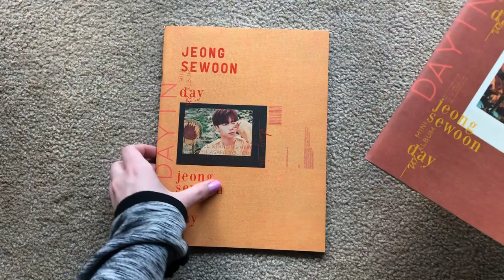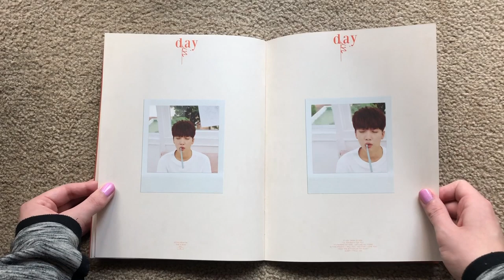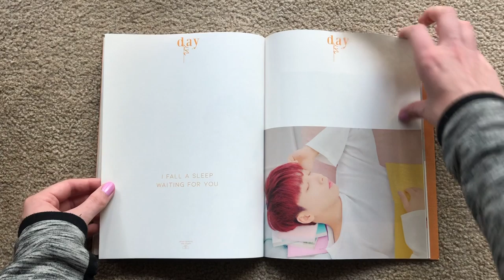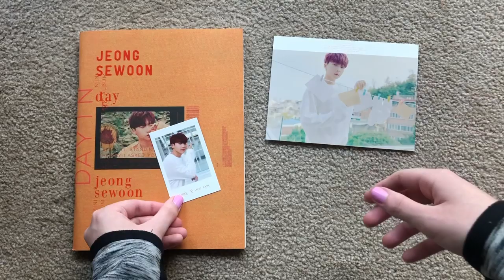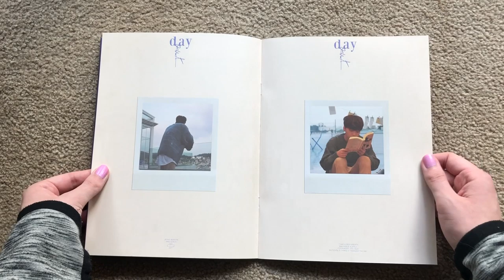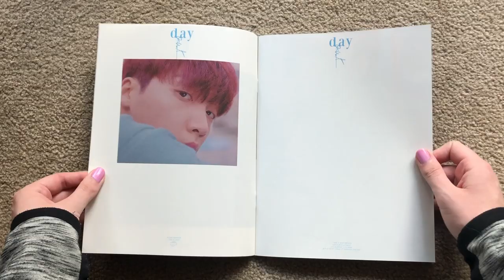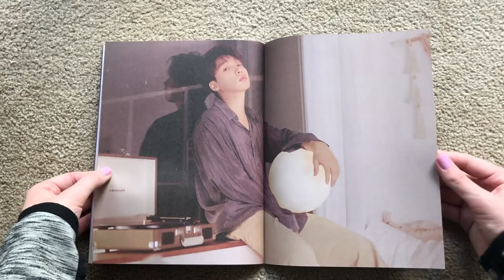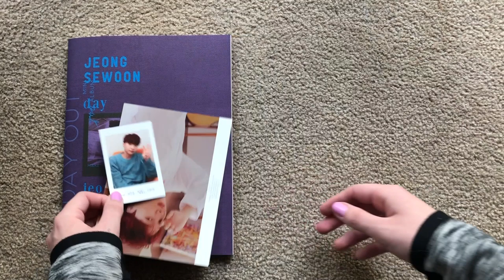♡Unboxing Jeong Sewoon 정세운 4th Mini Album DAY (Day In & Day Out Ver.)♡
Please check out Sewoon's music if you haven't already! He's talent!

This album comes with a CD, photobook, coaster, postcard and a randomly selected photocard.

I bought this album from: ktown4u

TRACKS:
1. 비가 온대 그날처럼 (When it rains)
2. Day & Day
3. Lie Lie Lie
4. 온도차 (Love in fall)
5. 내 이름을 부르면 (When you call my name)